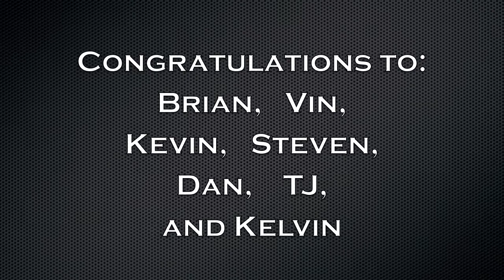FT Wiffle- Final Game Selection Show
Steven Gethard and Kevin Wu announce the players who will play in our final game on August 8th. Voting ends August 1st